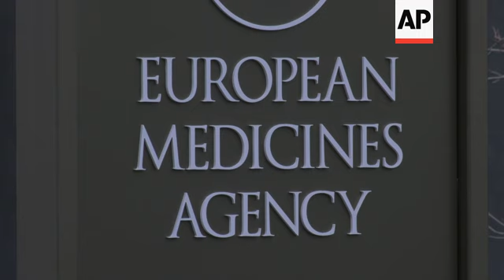EU considers approving Moderna COVID-19 vaccine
(6 Jan 2021) The European Union's medicines regulator, the European Medicines Agency, is meeting Wednesday to consider giving the green light for Moderna's COVID-19 vaccine to be used across the 27-nation bloc.
The decision would make it the second shot for the EU after the vaccine developed by Pfizer and BioNTech.
The meeting comes amid high rates of infections in many EU countries and criticism of the slow pace of vaccinations across the region of some 450 million inhabitants.
Ahead of the meeting, the agency said its experts were "working hard to clarify all outstanding issues with the company (Moderna)." It did not elaborate on what those issues were. Moderna also declined to comment.
Early results of large, still unfinished studies show both the Moderna and the Pfizer-BioNTech vaccines appear safe and strongly protective although Moderna's is easier to handle since it doesn't need to be stored at ultra-frozen temperatures.
The United States, Canada and Israel are the only countries to have so far allowed use of the Moderna vaccine.
If the EU agency joins the list, its decision will have to be confirmed by the bloc's executive commission in Brussels before vaccinations with the Moderna shot can begin.